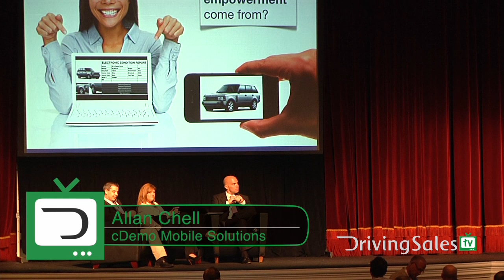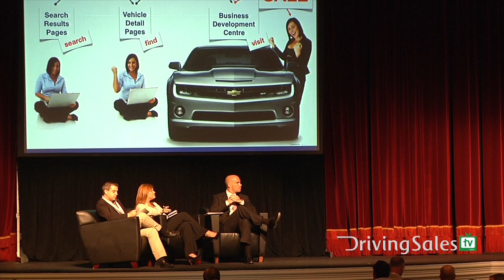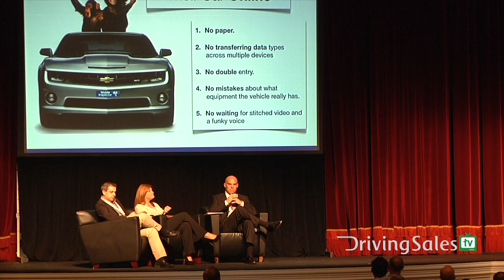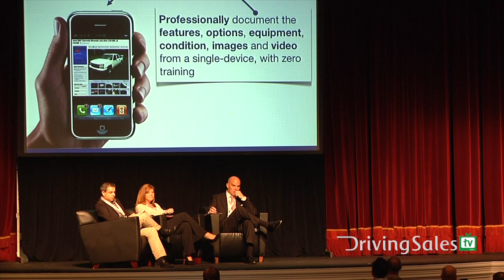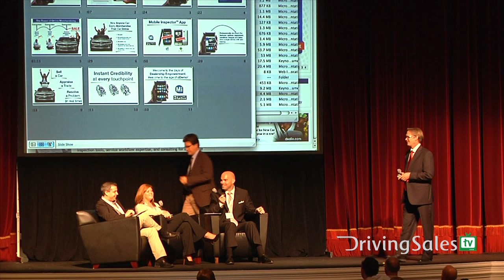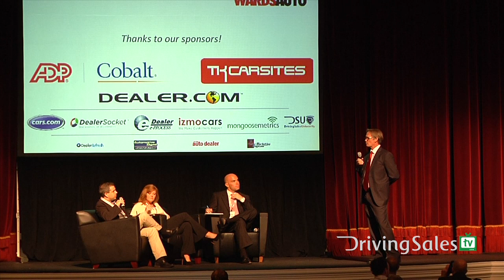DSES 2011 Innovation Cup - Allan Chell